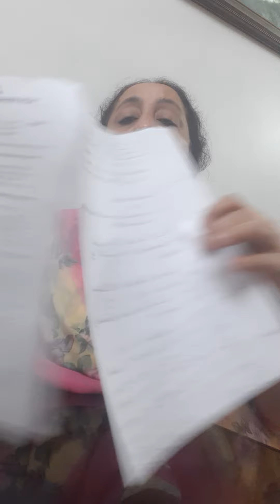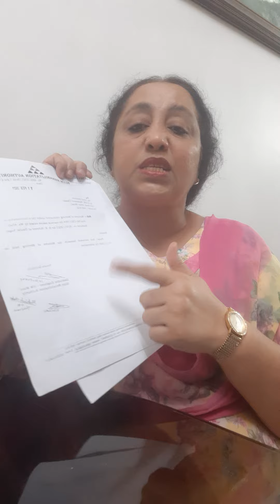18.2.21 Ms Aftab Siddique.How 18.1.21meeting minutes twisted.CCTVrecording for public issues meeting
Listen, Why Public Interest Meetings should have video recordings.👇
18.1.21.Video Minutes & notings of what transpired, decided in 18.1.21. SRA meeting with CEO. CEO Sir. Match with your minutes hard copy & my video, emails . 11.02.21

Live video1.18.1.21, Silent protest against SRA and BMC.

FB Aftab Siddique
Tweet ms_aftab and alm144